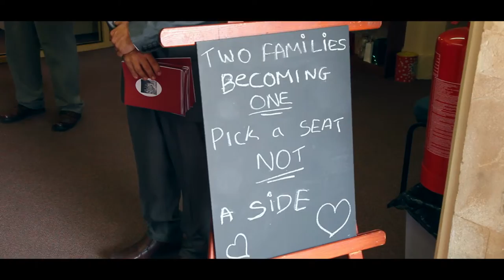Wedding Video - Mr and Mrs Norman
Kerri and Gareth Norman were married on 18th July 2015 at the Methodist Church, Midsomer Norton. The couple hired me to create a memory of the day through the creation of a short film. There were circumstances on the day which prevented me from getting some of the shot's I wanted but I still feel as though I did my best with the material I had. I am still a young director (18) and therefore have a lot to learn, as such any feedback is appreciated.

Directed & Edited by Scott Topping
Featuring Kerri Green and Gareth Norman